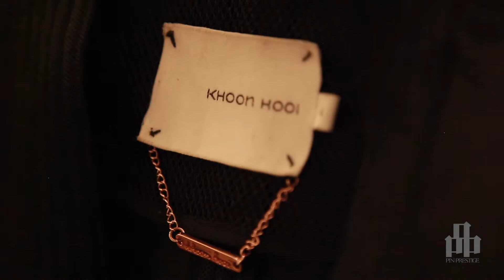说品这件事: Khoon Hooi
何谓品？
你有没有“品”？
你如何“品”？

马来西亚版《品Prestige》创刊号即将和你见面，我们将陆续邀请多位城中名人与我们谈一谈他们对于“品”的见解，分享他们的生活品味。

首位登场嘉宾——马来西亚其中一位最具影响力的服装设计师Khoon Hooi。

每年春夏、秋冬两季推出服装成品的他，在面对繁重的工作压力下，如何寓工作于娱乐？我们来听听他怎么说.